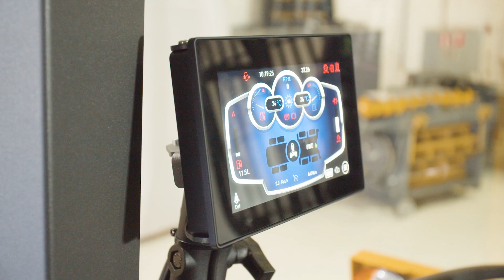Sampo-Rosenlew FR28 forest machine walkaround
Features presented on the FR28 forwarder